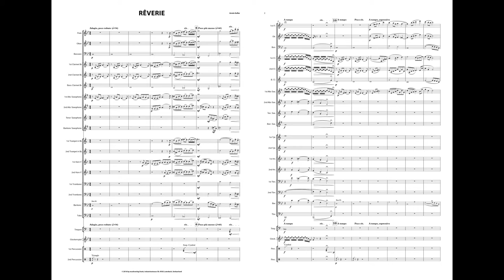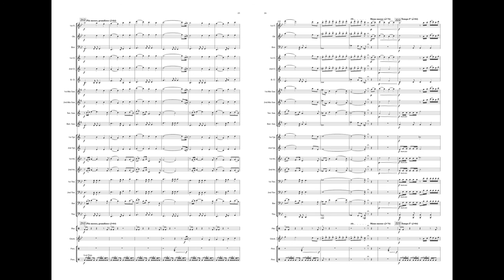Reverie - Armin Kofler